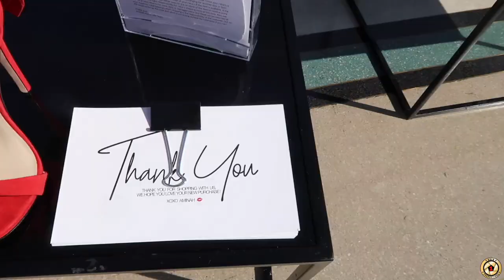inside Aminah's Shoes documentary by Kader Chelef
inside Aminah's Shoes documentary...

Film Director:  KADER CHELEF

Big thanks to Aminah Abdoul Jallil designer from Las Vegas !
PLS Check out her website for more information and to place an order

Big thanks to :
-Women Who Slay in Las Vegas 2018
-Palms casino resort Las Vegas

 PROUD TO BE PART OF THIS AMAZING TEAM

l FILM YOUR VISION..

Optical Power  is a multifunctional audiovisual company based in Las Vegas, Nevada which is comprised by a passionate and professional team of filmmakers ready to provide production services across the globe with the highest quality for all forms of media.

Film is the projection of our dreams and it is life blood of our vocation. Through our service we are to able to capture and preserve touchstone moments of the human experience. Even with the highest of technologies at our disposal, to execute this in the highest quality is an insurmountable challenge that we face head on with undeniable passion and skill. There are no laziness and complaints here. We love what we do.

Tout se passe a Las Vegas !

Gear:

- DJI Inspire 1 PRO X5R
- CANON 16-35mm f 2.8 lens
- CANON 80D
- RED CAMERA DIGITAL CINEMA 4K & 5k